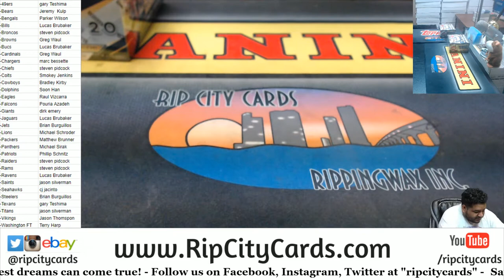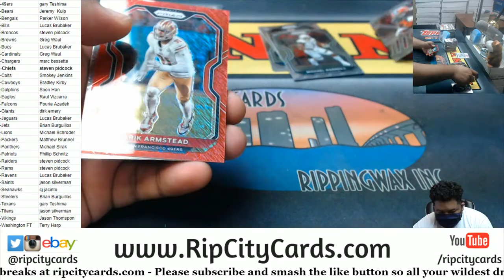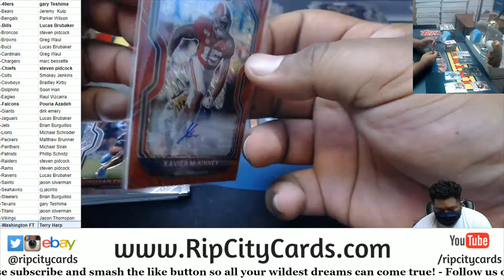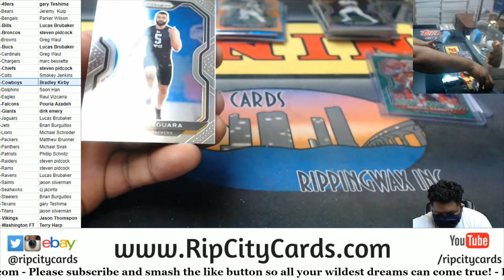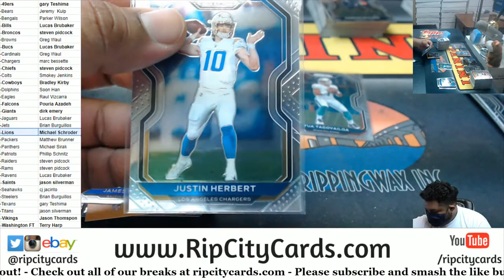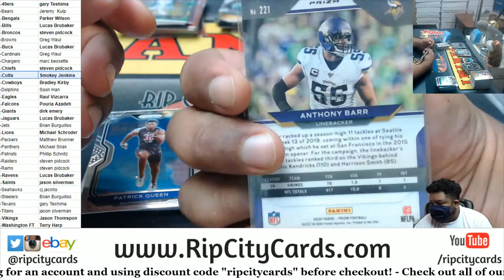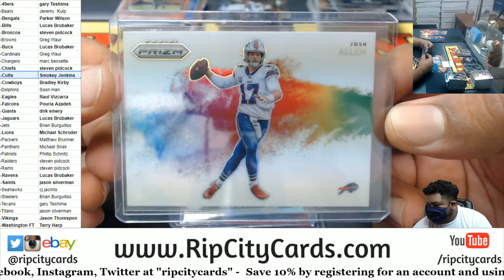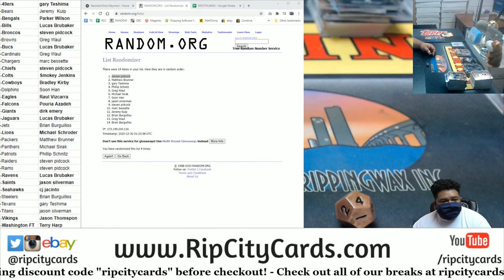2020 Prizm FOTL Football 2 Box PYT #3